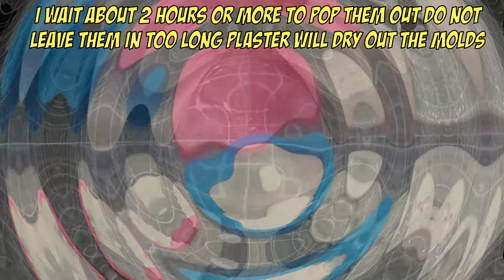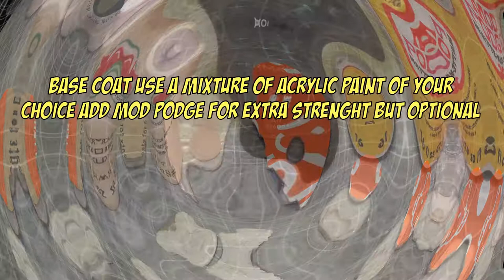Crafting Objective Markers, Terrain Enhancements, step by step tutorial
I watch a lot of battle reports and the scenery and buildings are beautiful but then they have Neon orange, green, yellow markers if you are going to play a Grimdark game here is an idea for your own Objective Markers. Can of course be used as Terrain Enhancements also.

I post all my creations to OfferUp both Miniatures and Terrain if you are in the Las Vegas area search "dnd" and my stuff should pop up!